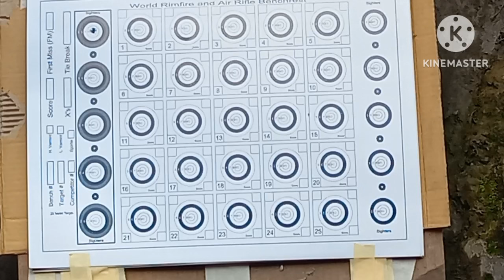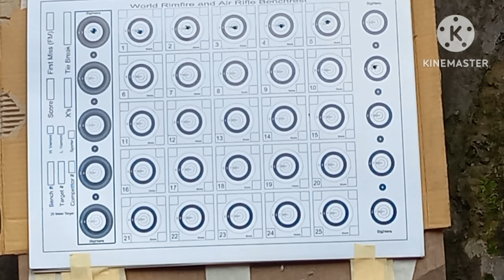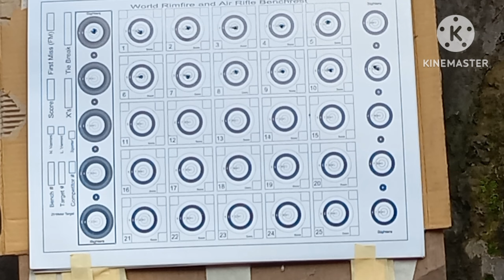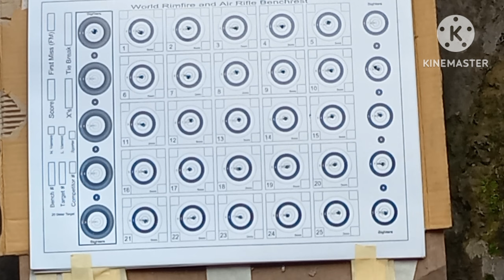UNIT BR REGULASI..ACW NIKKA..P70..STREAMLINED..250..12X MILIK BPK JEMMY FO